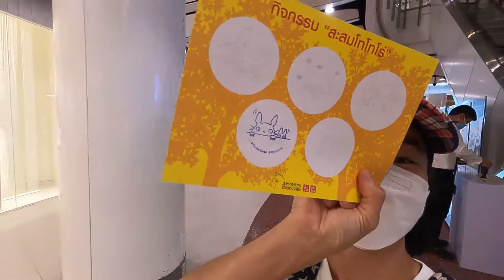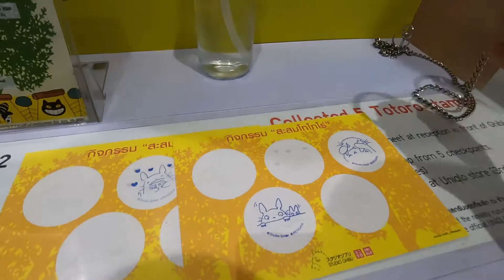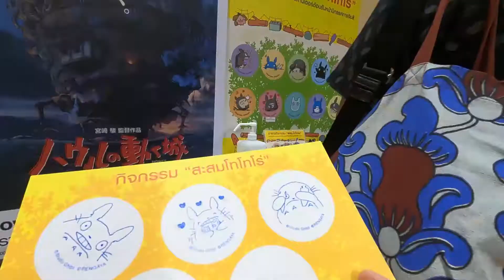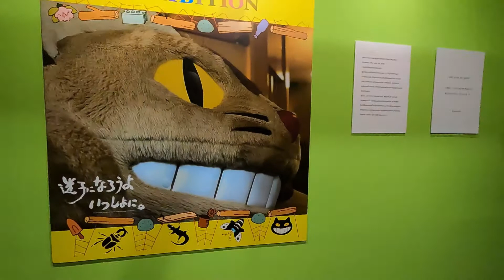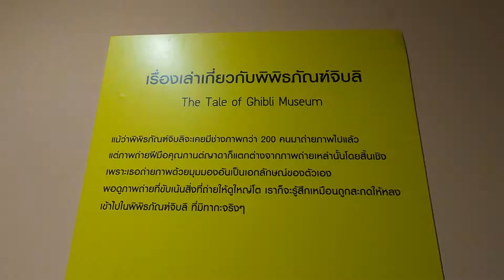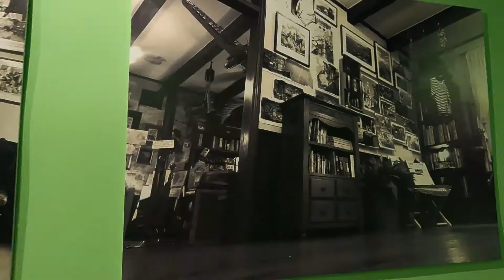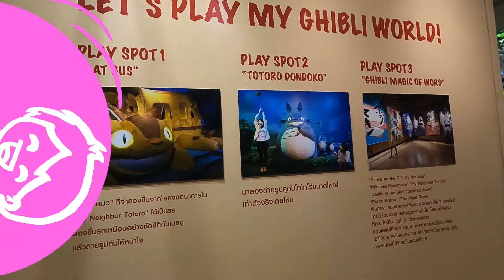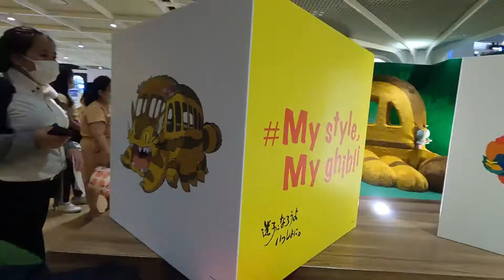[VLOG] My Style, My Ghibli จะได้เข้างานมั้ยเนี่ย? l Part 2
พาชมบรรยากาศรอบนอกของนิทรรศการ My Style, My Ghibli ที่ Central World ค่ะ
รอบก่อนไปแล้วไม่ได้เข้า...รอบนี้จะได้เข้ามั้ยน้อ?

นิทรรศการ My Style, My Ghibli จัดถึงวันที่ 27 มีนาคม 2565 นี้เท่านั้นนะคะ ใครชื่นชอบผลงานของ Studio Ghibli ต้องไม่พลาดงานนี้นะคะ

Shooting Date: 21 ก.พ. 2565